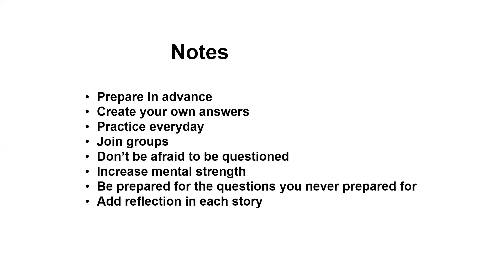Interview Preparation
Interview Preparation for IMG